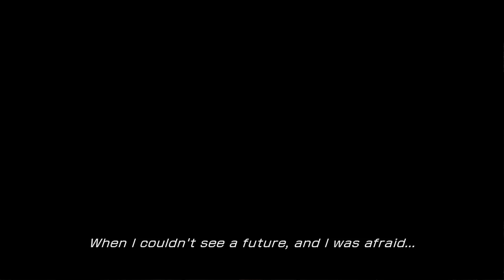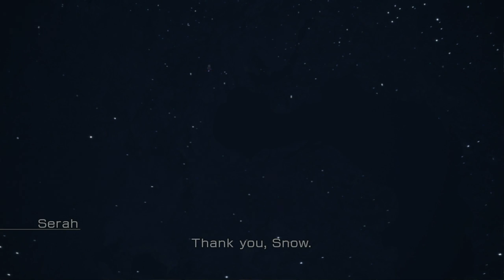Final Fantasy XIII - Episode 3 - (Count on it)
Final Fantasy XIII! After finding Serah and watching her turn to Crystal, we have a date with the Falcie!